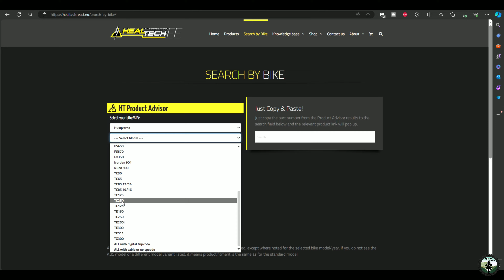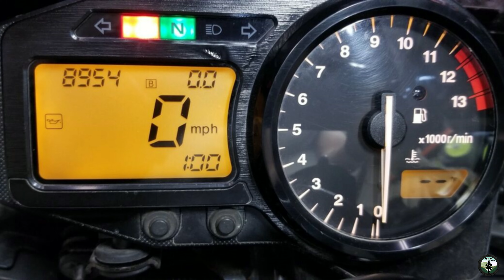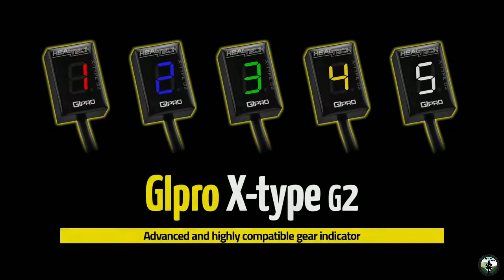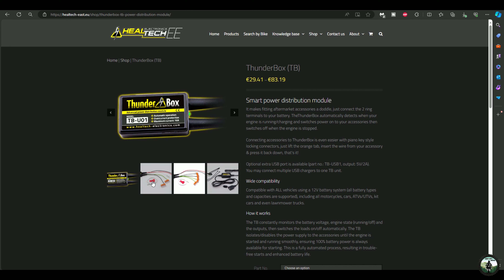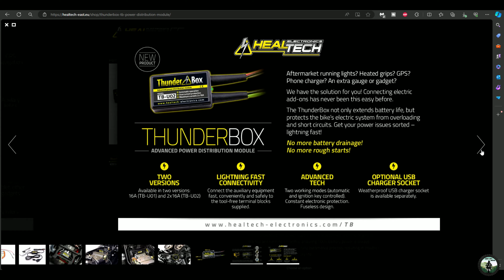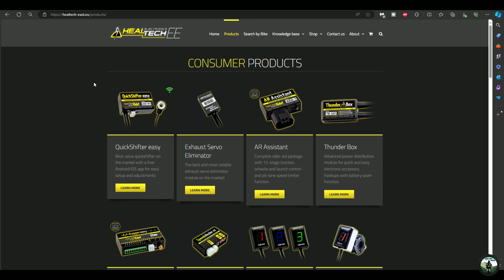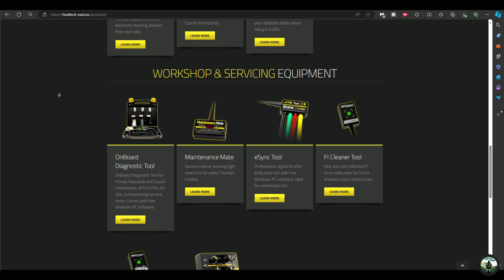Healtech Electronics bemutató és Thunderbox TB-U01 beszerelés Husqvarna Norden 901 2023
Healtech Electronics bemutató és Thunderbox TB-U01 beszerelés Husqvarna Norden 901

Nemrég megkerestek a Healtech Eastern Europe vállalattól, hogy lenne-e kedvem velük dolgozni, és néhány terméküket kipróbálni és letesztelni. Az igazság az, hogy nem sokat tudtam a cégről, az egyetlen kapcsolódásom az volt, hogy Jaxy barátom rendelt tőlük gyorsváltót a Yamaha T7-re, és nagyon meg volt elégedve a termékkel. Nos, egy gyors internetes keresgélés és termék mustra után, majdnem leszakadt pofával, vigyorogva jeleztem vissza nekik, hogy persze, benne vagyok, jöhetnek a termékek.

Aki még nem hallott a cégről, annak itt van egy rövid gyorstalpaló:

A HealTech Electronics Ltd.-t Magyarországon, Európa szívében alapították. Történetük 2003-ban kezdődött, amikor az alapító/vezérigazgató észrevette, hogy a motorján, egy CBR954RR-en, mennyire pontatlan a sebességmérő, különösen a hajtáslánc módosítása után. 2008-ban egy új felületszerelési technológiás (SMT) gyártósort állítottak fel, ami azt jelenti, hogy mindent házon belül terveznek, szerelnek össze és tesztelnek. 2013-ban egy új gyárat építettek, majd 2018-ban kibővítették, így a gyártási kapacitás már nem jelent problémát.

Ma a HealTech-nek több mint 50 országban vannak forgalmazói és kereskedői, és a dolgozók száma 32-re nőtt. Szoros együttműködésben dolgoznak vezető motorkerékpár-kereskedőkkel, tuning központokkal, műhelyekkel és forgalmazókkal, és kitartóan arra törekszenek, hogy kivételes ügyfélszolgálatot nyújtsanak. Sikereik a vevői elégedettség iránti elkötelezettségnek, a szájról szájra terjedő ajánlásoknak és a pozitív visszajelzéseknek köszönhetők.

A termékválaszték folyamatosan bővül, új, innovatív és szórakoztatóan használható termékeket fejlesztenek mind az utcai, mind a pályahasználathoz. Bár nem a termékek száma motiválja a céget, hanem minden, a HealTech nevet viselő termék minősége.

Az én Husqvarna Nordenemre egy Thunderbox és egy USB töltő került fel első körben, továbbá van még egy Brake Light  Pro, ami hamarosan szintén beszerelődik a motorba. A részletekért mindenképp népzd meg a videót.

Köszönöm, hogy velem tartottatok, és találkozunk a következő videóban!

🔥Ha a piacon a legjobb feszültségszabályzóra van szükséged, akkor használd a rendelésnél az ALPAR promókódot, a oldalon, így 💲 10% kedvezményt kapsz. FIGYELEM!!! Az akció Március 31-ig tart.

vagy -💲 5% kedvezmény - Promókód: ALPAR5